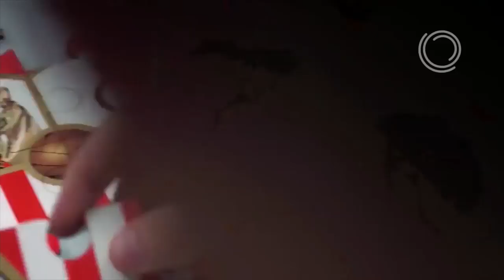Previa: UEFA Champions League (Jornada 5)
Datos interesantes sobre los partidos que se jugarán el martes 21 y miércoles 22 de noviembre.

¡No te pierdas ésta semana los goles de los partidos de la Jornada 5 de la UEFA Champions League ésta semana!